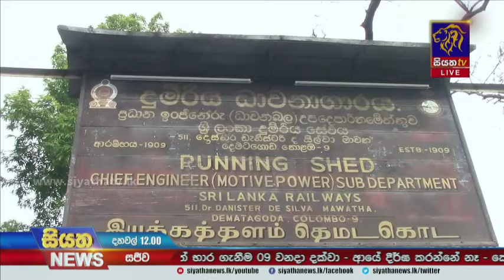දෙමටගොඩ දුම්රිය ධාවනාගාරයේ සේවකයෙක් අතුරුදන් | Siyatha News